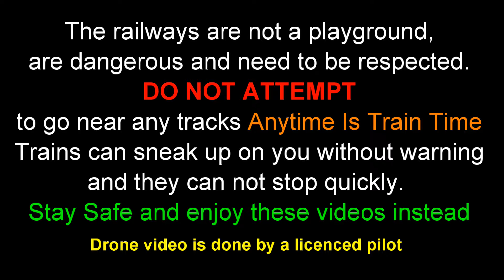VIA #1 and a couple extra trains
Here we have the first VIA #1 that I have caught since it started back up earlier this year after the Pandemic saw them stop all service in western Canada.
The location is unique in that it is crossing over the North Saskatchewan River in east Edmonton.